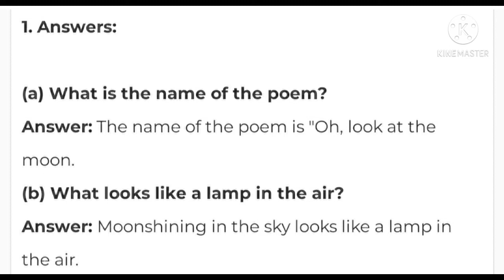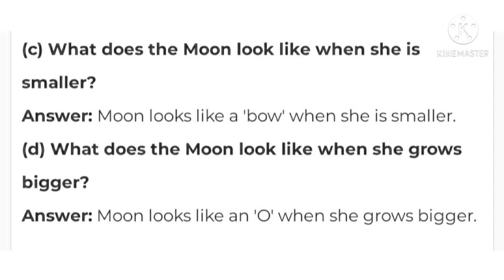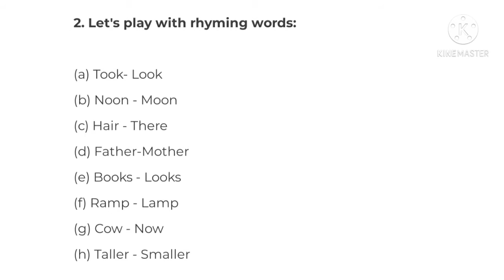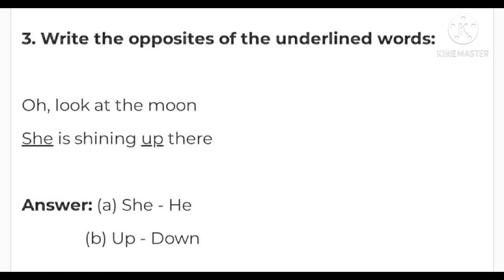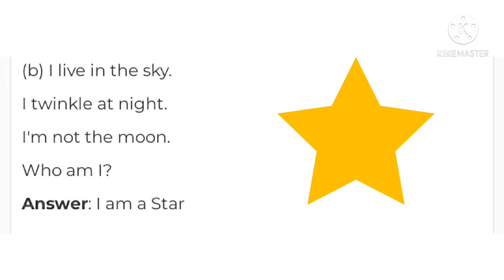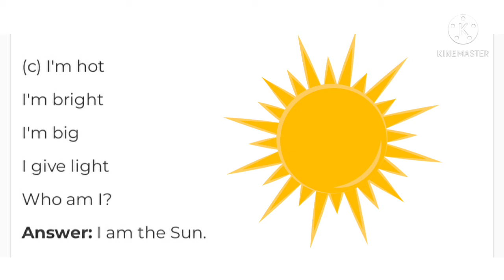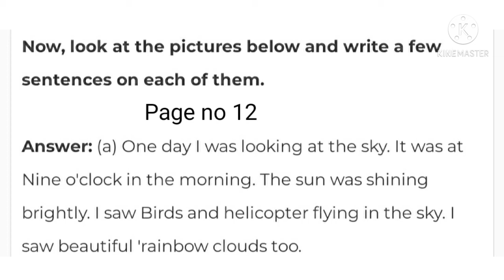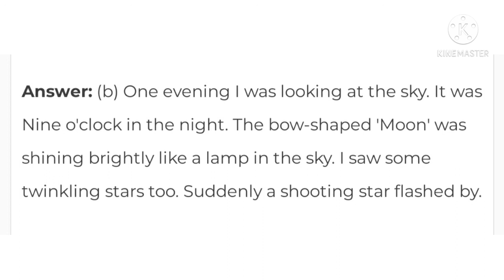All Questions and Answers of Oh Look At The Moon Poem Class 4//Oh Look At The Moon//SCERT